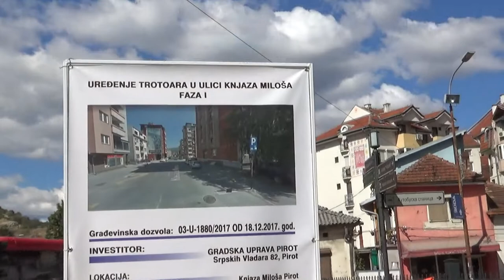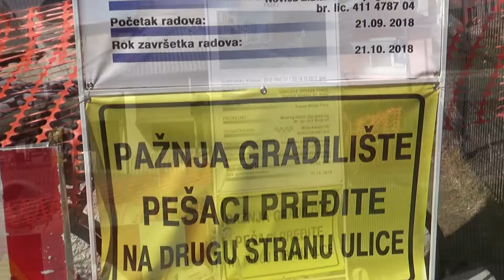Radovi u Ulici Knjaza Miloša 26.09.2018.